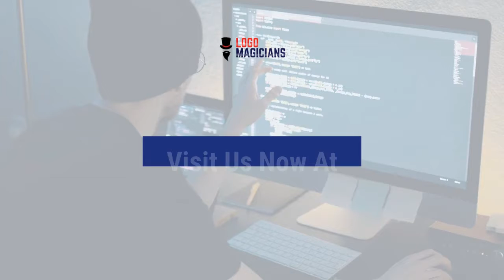Logo Magicians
We'll create an impactful image of your brand in the market with our branding solutions, digital marketing, animated videos, web and app development services.